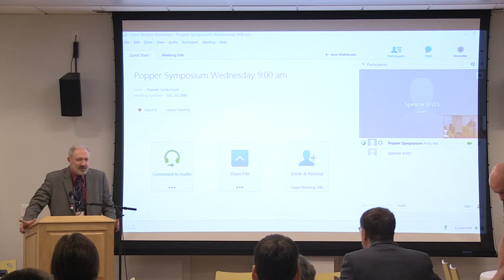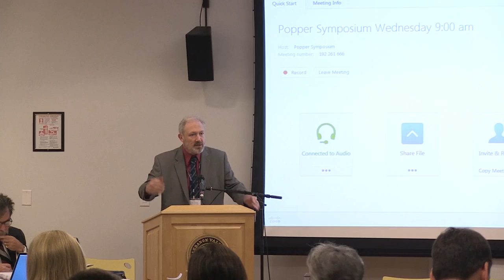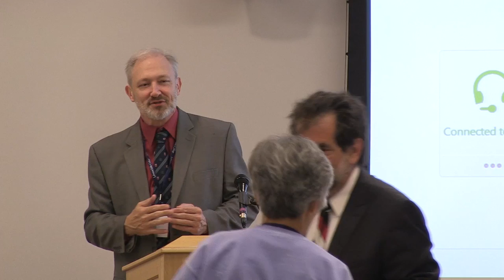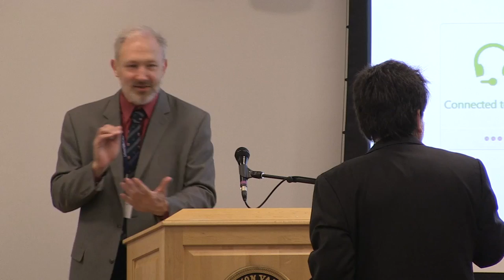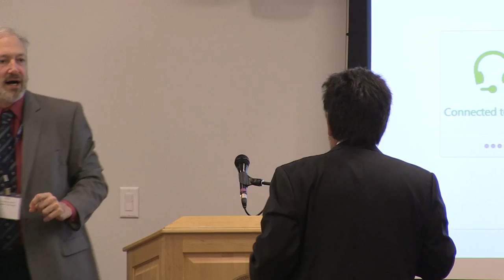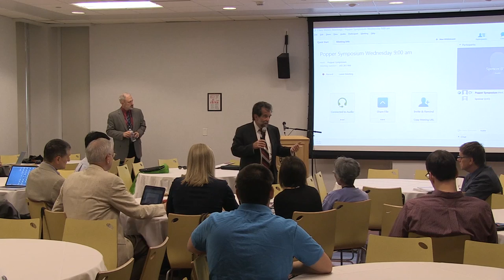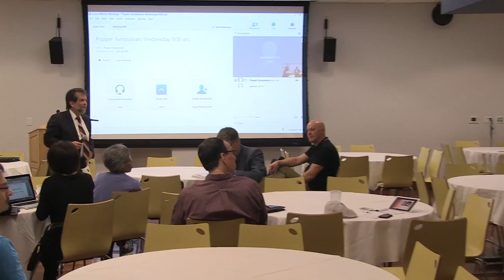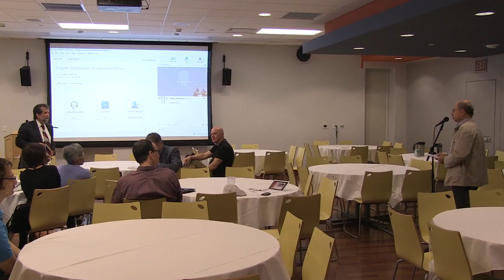Karl Popper Symposium Part 1 - Dr. Mark Notturno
Dr. Mark Notturno's presentation entitled "Hayek and Popper: On Rationality, Economism, and Democracy"